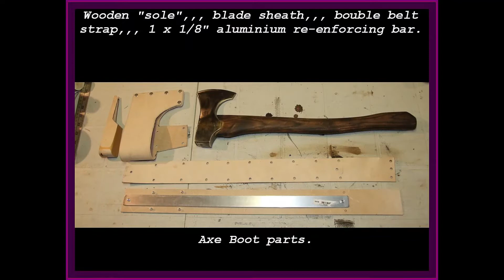AXE BOOT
New to leather working. With this project I experimented with hardware rather than stitching.